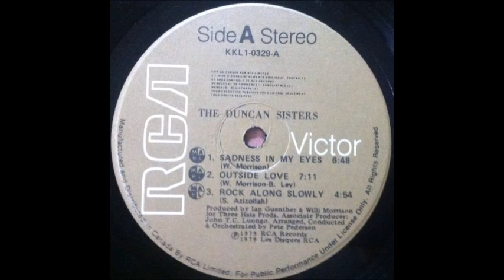Duncan Sisters - Outside Love (Strange Desire Re Edit)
Another great track from the ladies' self-titled 1979 album. I have re-edited it with a shorter intro and a trim to some of the instrumental passages, to put more emphasis back on the wonderful tune and  vocals...